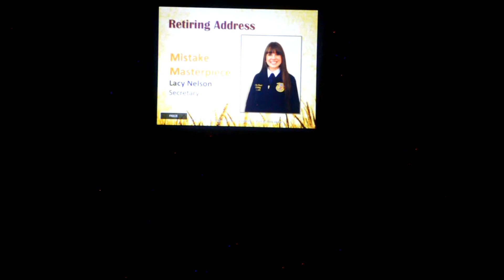Lacy Nelson - Wyoming FFA State Secretary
Lacy Nelson delivers her retiring address to the 2015 Wyoming FFA Convention.